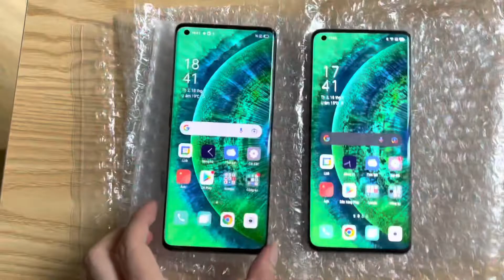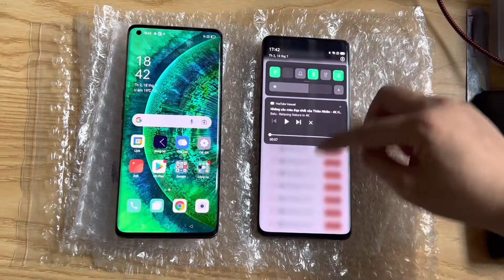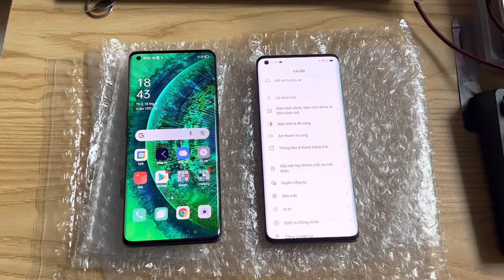ĐÃ BÁN Oppo find x2 pro màn lưu ảnh nhẹ giá cự tốt 7trxxx bản 2 SIM vỏ gốm chip 865 ram 12 / 512gb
Đoàn - 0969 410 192 (Gọi, Zalo)